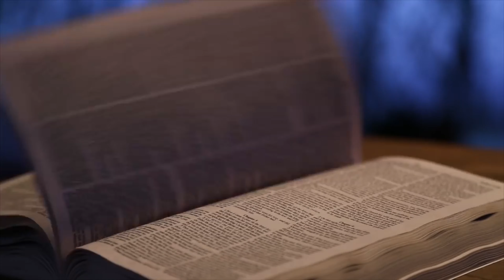GUIDELINES TO MASTERING YOUR SINGLENESS PART 2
Part 2 of 3 " Mastering your Singleness". I hope this video touches someone in this world. Wisdom is a very powerful tool in the right hands.